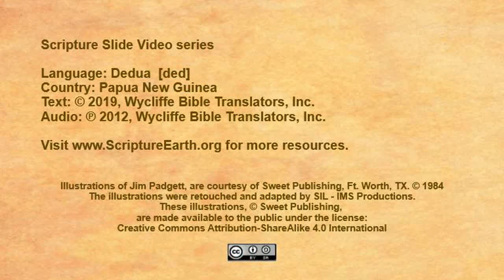Dedua - Acts 1:4-11 “Jesus Ascends to Heaven” [ded]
Scripture Videos in Dedua of Papua New Guinea. [ded]